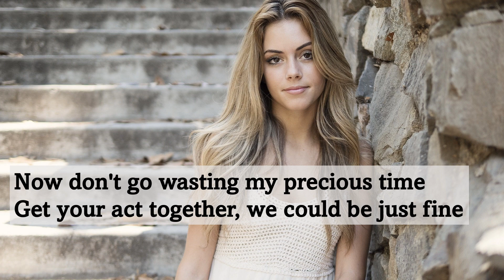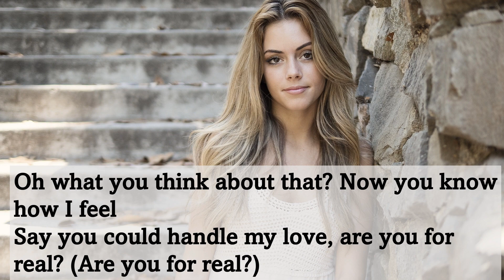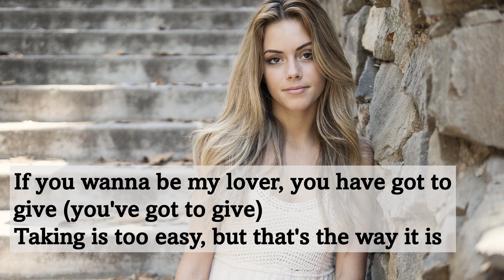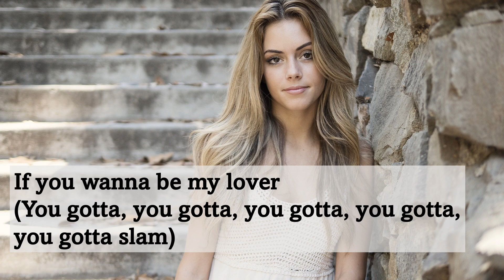Spice Girls - Wanna Be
Get ready to spice up your life with the iconic girl group anthem, 'Wannabe'! Released in 1996, this pop classic has been empowering girls and women for decades with its catchy lyrics and upbeat melody. From the iconic music video to its infectious dance moves, 'Wannabe' is a timeless classic that still gets people on their feet and singing along.